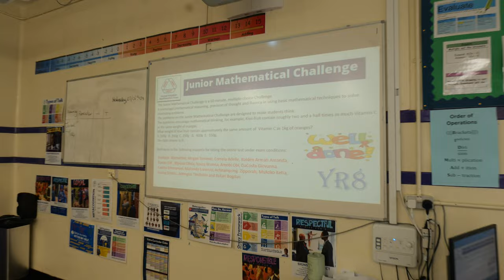Maths Club | Bishop Stopfords Extracurricular Clubs